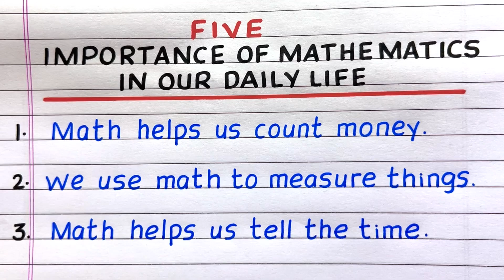Importance of Mathematics in Our Daily Life | Five Lines on the Importance of Maths in Daily Life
Would you like to know the importance of Mathematics in our daily lives?  If so, you have come to the right place!
This video discusses the importance of mathematics in our daily lives.  This is an updated video with five importance of mathematics in our daily life. It will help you gain knowledge and awareness about the topic.

Importance of Mathematics in our daily life